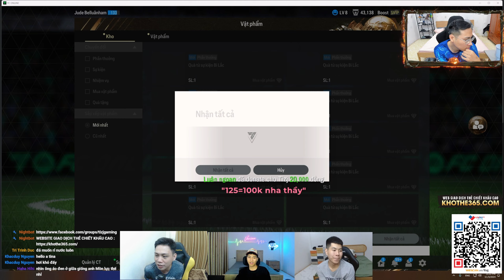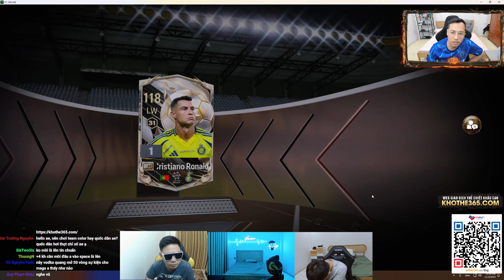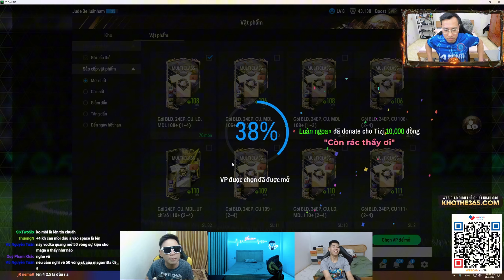TIZJ CHƠI 1 VÒNG SỰ KIỆN BI LẮC VÀ KÈO CHINH PHỤC RONALDO BLD +5 VÀ CÁI KẾT BÚ ĐẪM 150 NGHÌN TỶ BP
TIZJ CHƠI 1 VÒNG SỰ KIỆN BI LẮC VÀ KÈO CHINH PHỤC RONALDO BLD +5 VÀ CÁI KẾT BÚ ĐẪM 150 NGHÌN TỶ BP | FC ONLINE

BANKING : VietCombank : 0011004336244 Do Duy Truong
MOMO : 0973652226